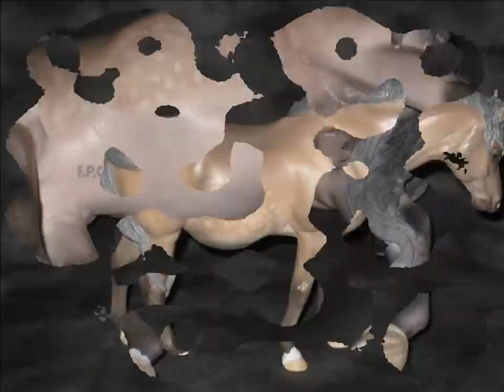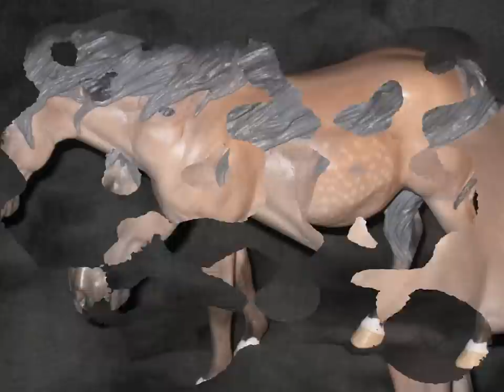Show Stopping Idocus Cm for breyerchick88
For more info on commissions and to view past commissions visit my webite
Pm me for commission booking times